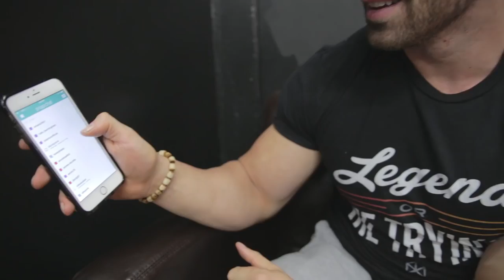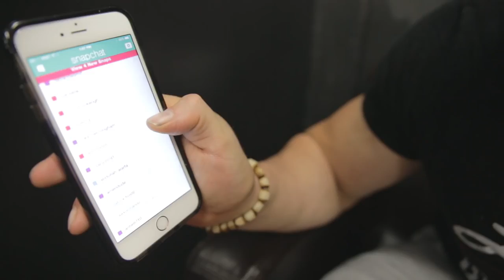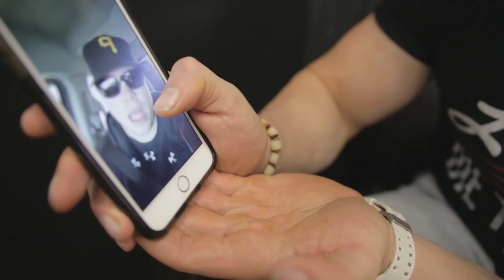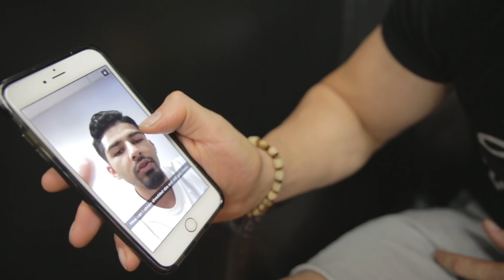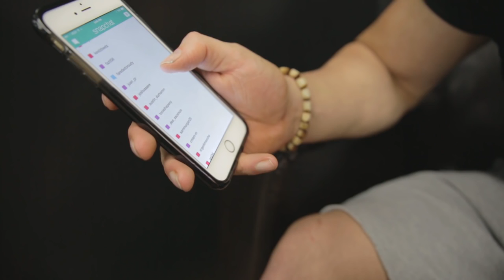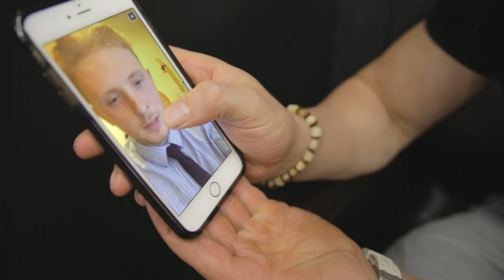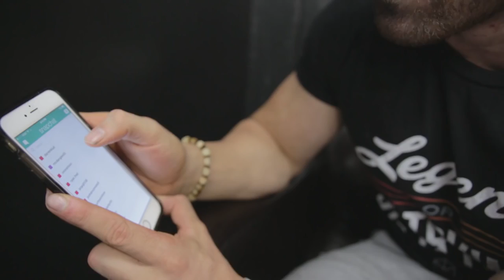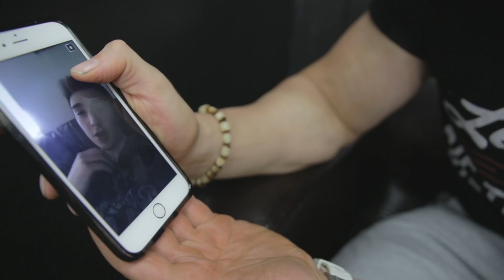Bradley Martyn - Snapchat Q & A #2